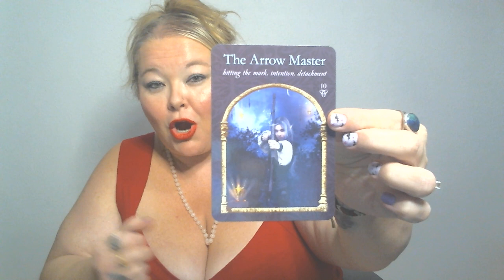Aquarius for October The new job is on the way